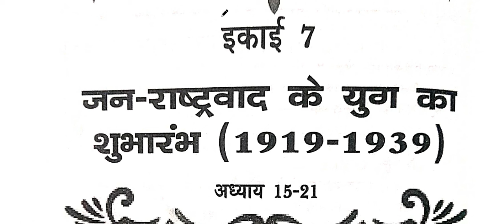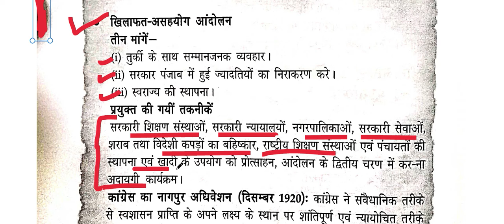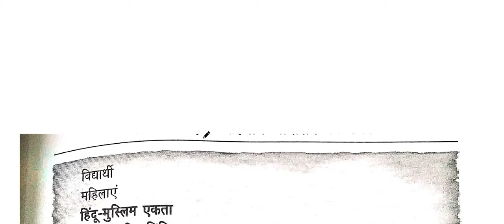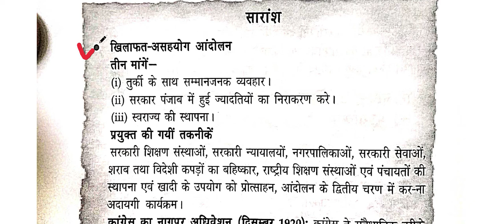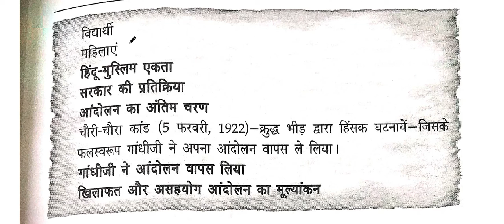AHIR MODERN INDIAN HISTORY SUMMARY UNIT CH